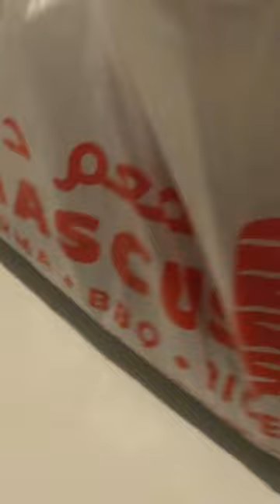Trying Highly Rated Syrian Shawarma in Kuala Lumpur, Malaysia! 🇲🇾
Trying Syrian Shawarma in Kuala Lumpur, Malaysia was amazing. The tender, flavorful meat, the fragrant spices, and the soft pita bread made it an absolute delight. It's a must-try!

Our Gear:
▸Desk Camera